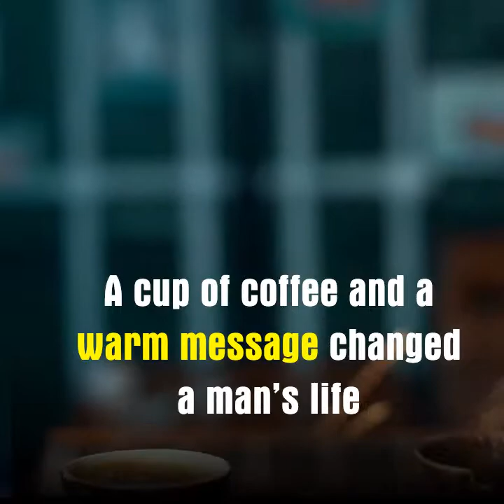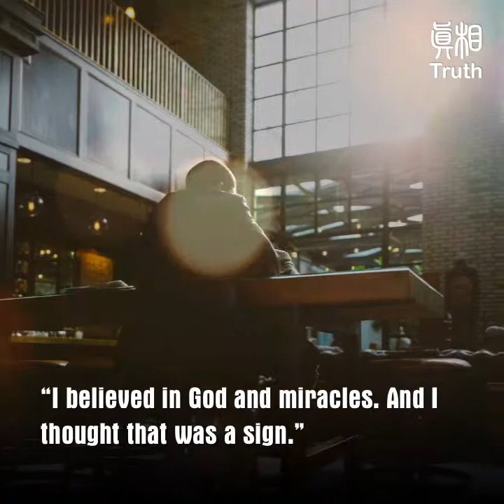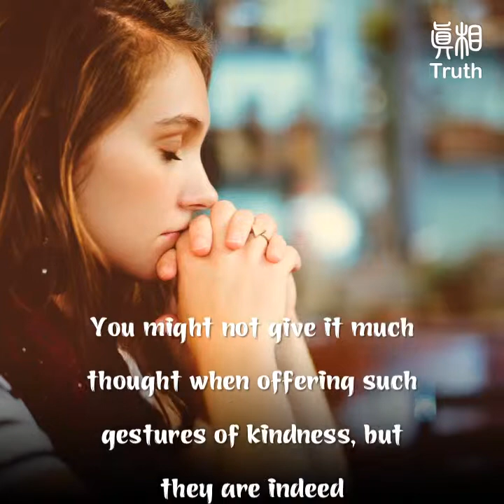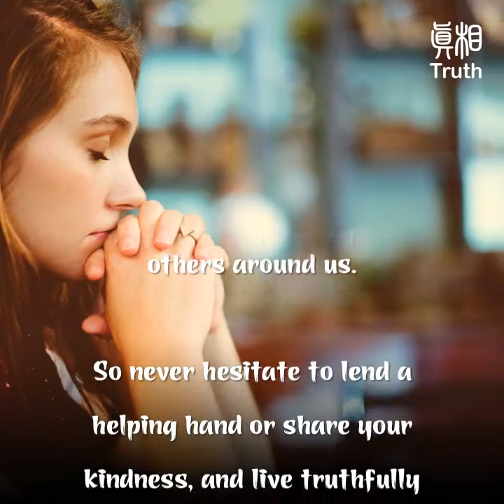A cup of coffee and a warm message changed a man’s life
A Canadian man named Glen Oliver often bought coffee at a Tim Horton's drive-thru in Durham, Ontario.He often picked up the tab for the driver in the car behind him.